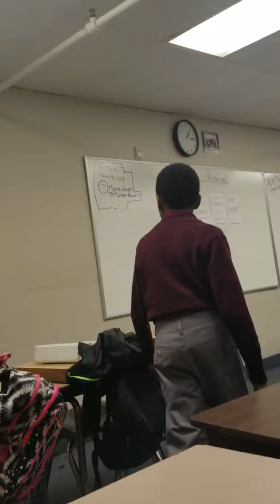My first vlog